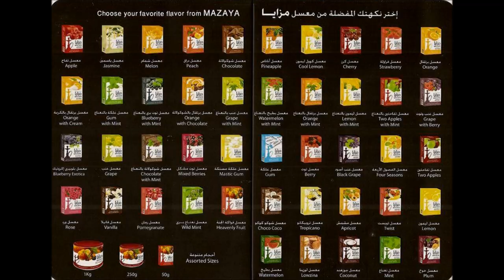[Review] Mazaya - Coconut